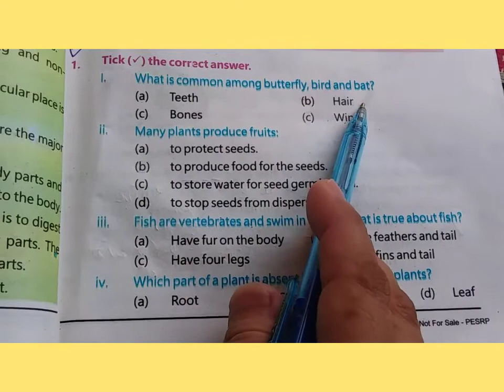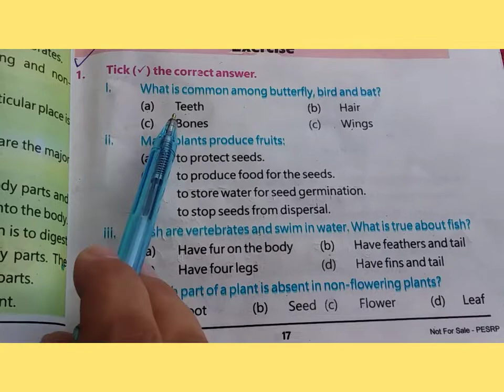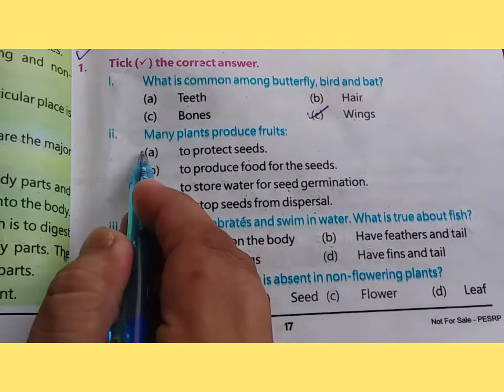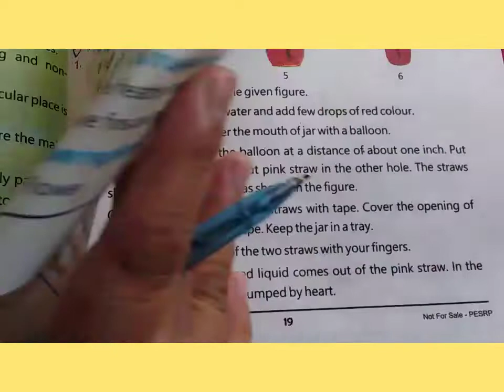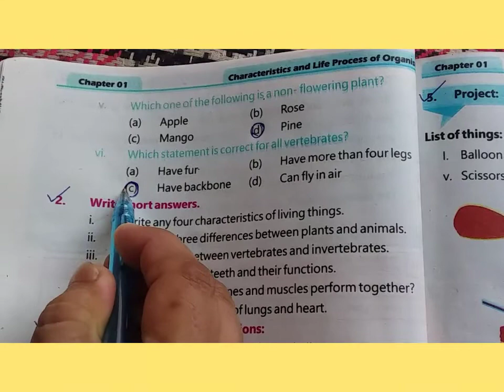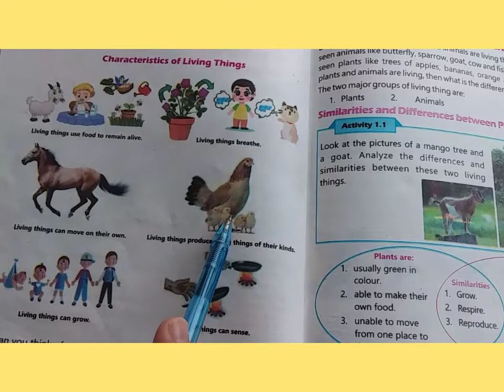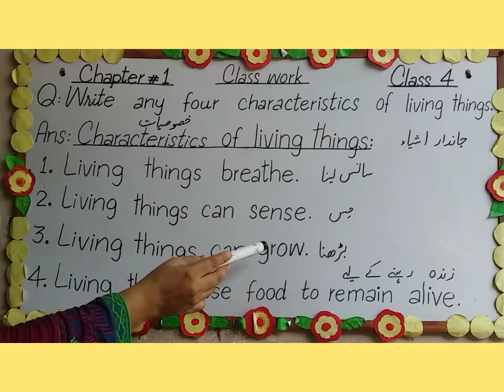Class 4 Chapter 1/ Question Answers Solved/New Syllabus 2021-22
NewSyllabus2021-22